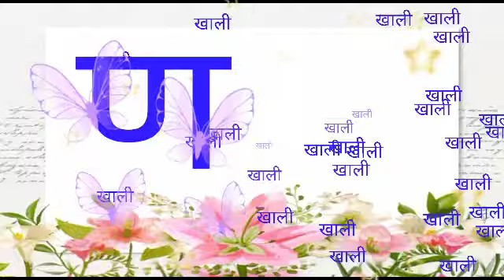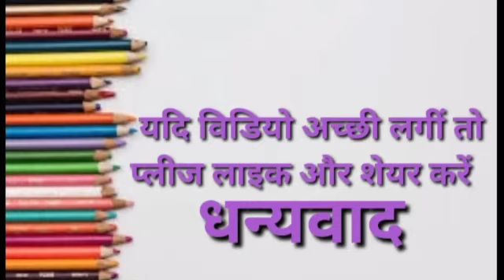स्वर और व्यंजन( Swar and Vyanjan) हिन्दी वर्णमाला K KH G Hindi Varnamala for Kids ll ku ku 3 Star..